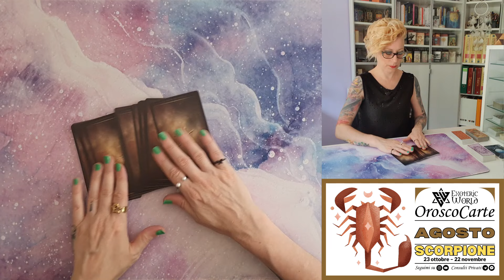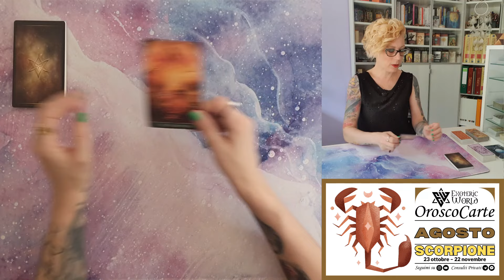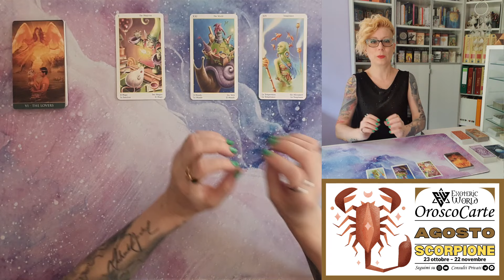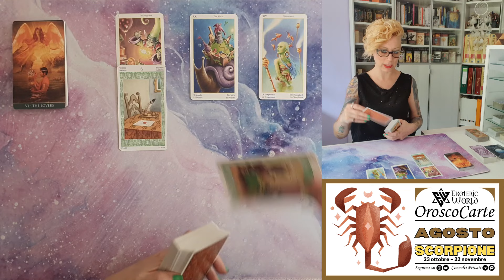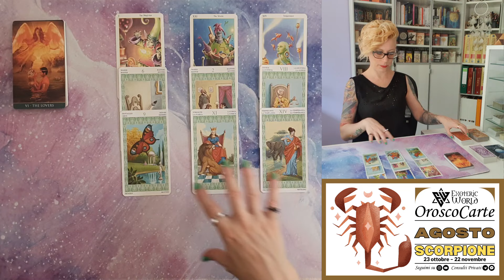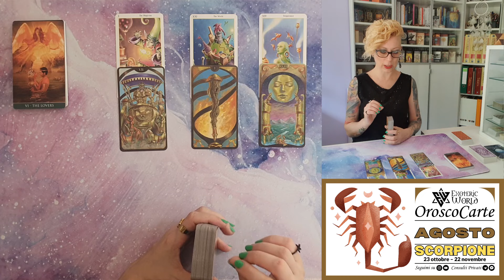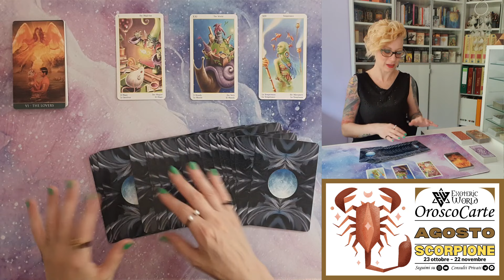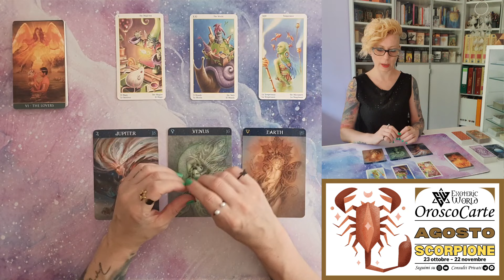Scorpione ♏ Oroscopo Agosto 2024 - OroscoCarte - Lettura con Tarocchi e Oracoli - Exoteric World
Ciao, amiche e amici dello scorpione !

L'Oroscocarte è un oroscopo effettuato con le carte dei tarocchi e degli
Nel video trovate le previsioni inerenti amore, lavoro, la Carta Consiglio e i segnizodiacali attenzionati per il mese di Agosto 2024.
Vi invito a visionare anche il video del vostro ascendente per avere più informazioni da integrare alle vostre personali situazioni.
Trovate tutti gli altri segni sul mio canale

Se volete partecipare in modo più interattivo alla stesura, prendete nota delle carte che usciranno e verificatene il significato, visionando i video relativi, in questa playlist del Viaggio Straordinario alla Scoperta dei Tarocchi

I tarocchi utilizzati sono:

• per la lettura: Tarocchi Lenormand – Ed. Lo Scarabeo
Link utile per l’acquisto del mazzo

• per la lettura: Tarocchi delle fate – Ed. Lo Scarabeo

• per la carta consiglio del mese attuale: Thelema Tarot – Lo Scarabeo